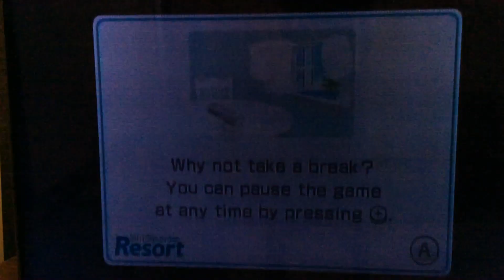Wii sports resort swordplay showdown